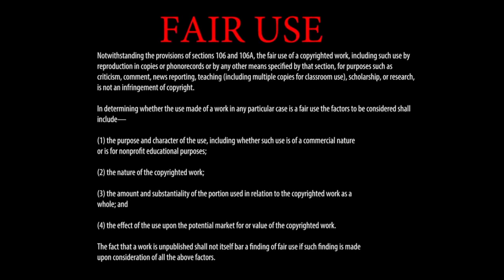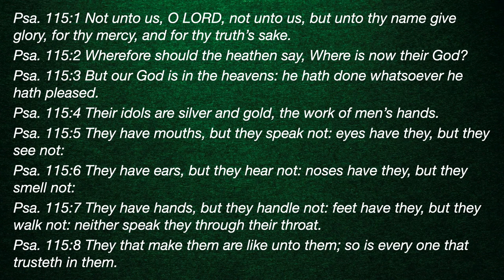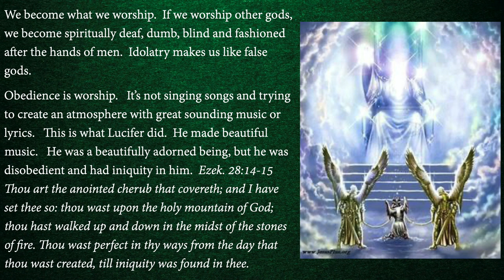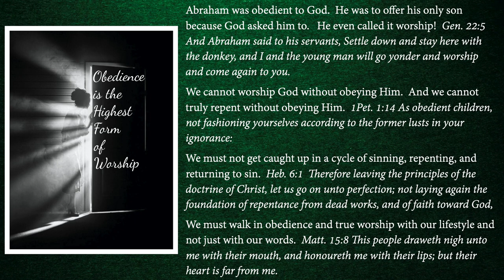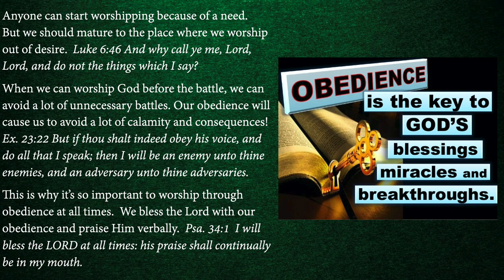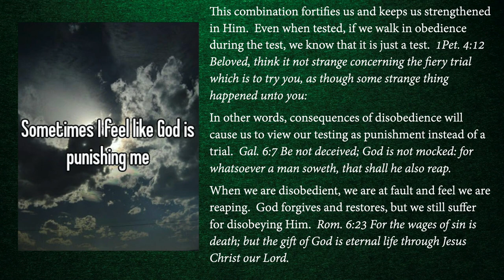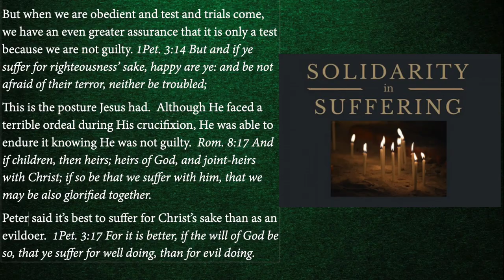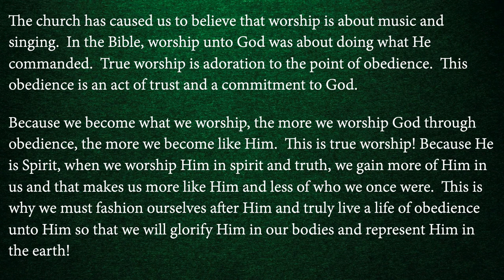Last Hour Worship - A Message By: G. Craige Lewis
What is true worship? Is it singing slow songs in church and while alone?  Is it falling down on your knees or laying flat before God's presence? In this message, Pastor Lewis teaches what biblical worship to God really is and why it's the only way to truly please Him!